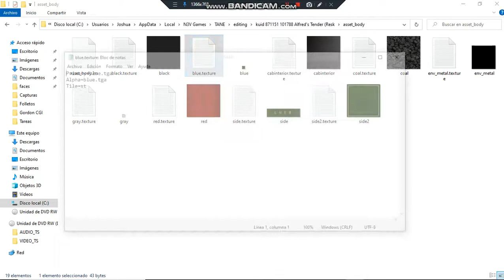Trainz Help#6 How repair textures